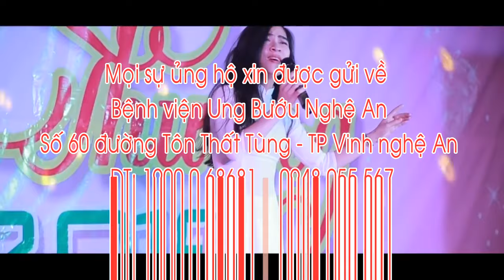CHUNG TAY GIUP DO BENH NHAN NGHEO - UNG BUOU NGHE AN